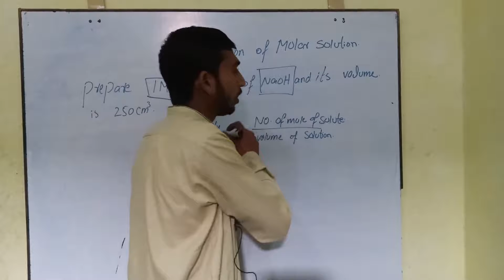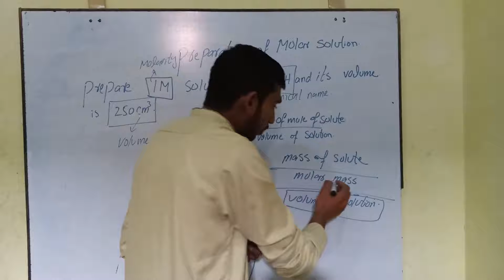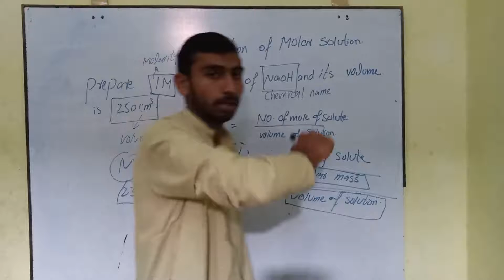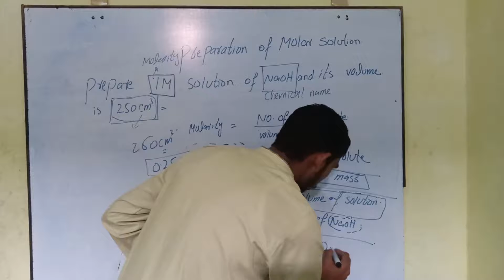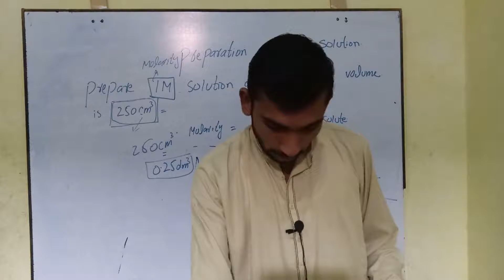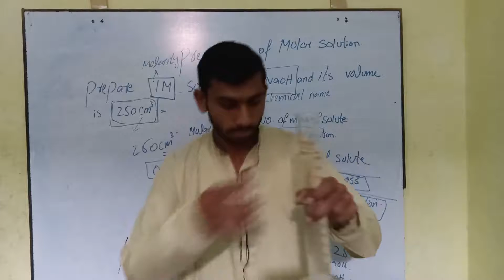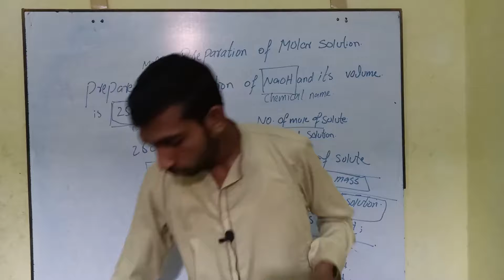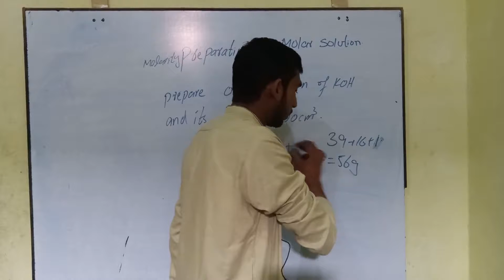Practical l How to Prepare solution l solution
Today we discuss about how to prepare molar solution/any solution having know molarity with Practical.

links
Molarity  | How to prepare molar solution  | Theory

G.mail.